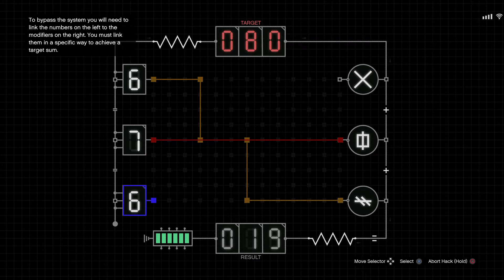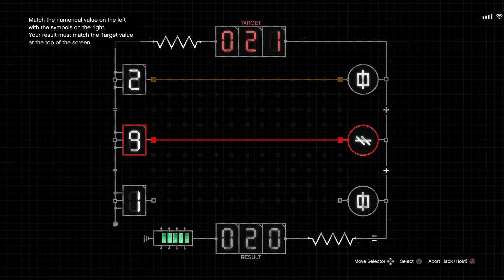Cayo Perico Heist Setups (part 1)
Doing some Cayo Perico setups to do the actual heist of course. [sorry if the video is loud lol, sounded perfect for me while making this]

Livestreaming during the actual Cayo Perico Heist. My voice will also be heard while I stream, maybe. [get ready to hear some big boy words. the mic might also be low volume, but idk chief. wi-fi might mess up the stream too, so yea lol. gotta test my luck]